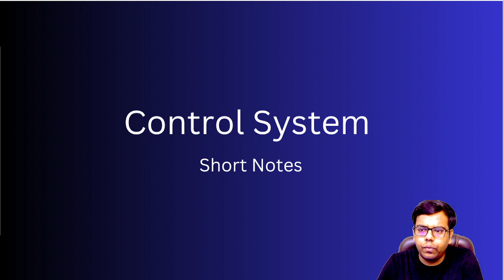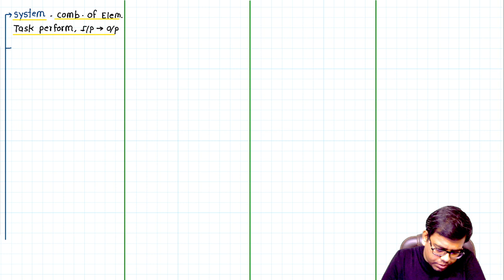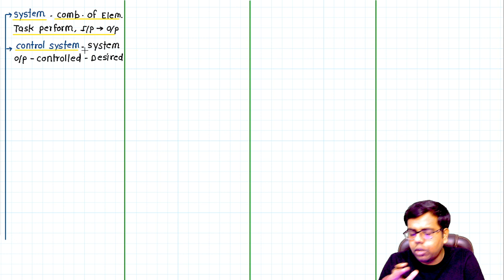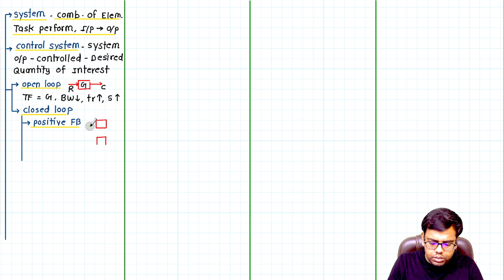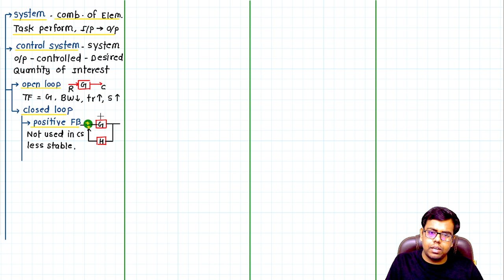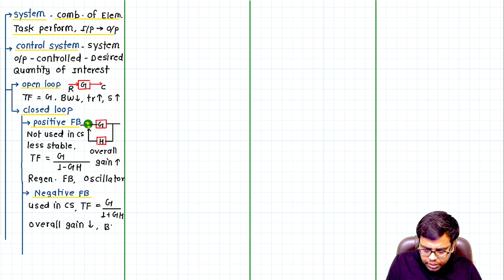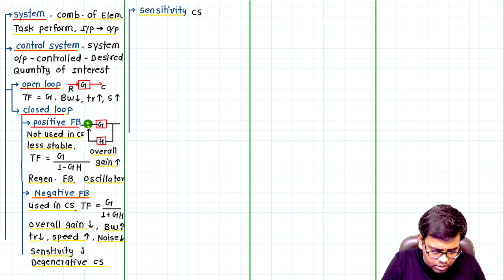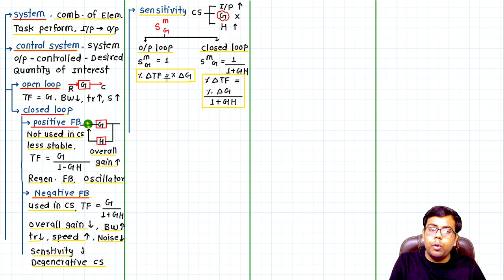Selection Series | Control System | L-1 | Short Notes